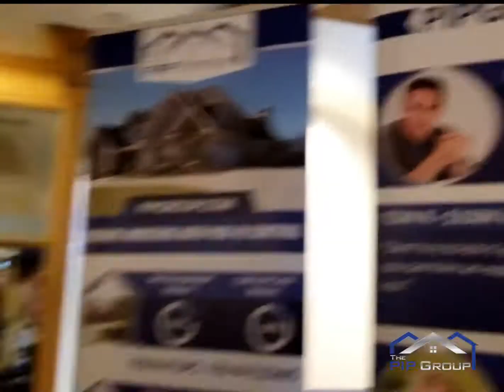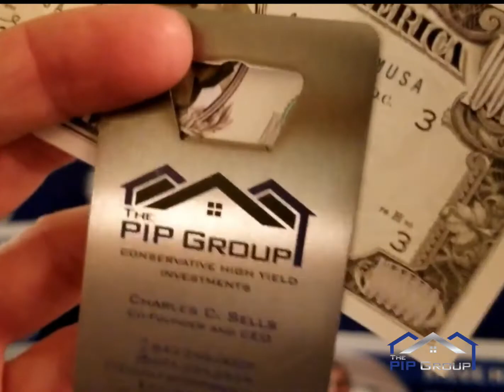Lena Sells Interviewed at Realty 411 Expo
PIP Group's Director of Operations, Lena Sells Interviewed at the Realty411 LA Grand Expo.